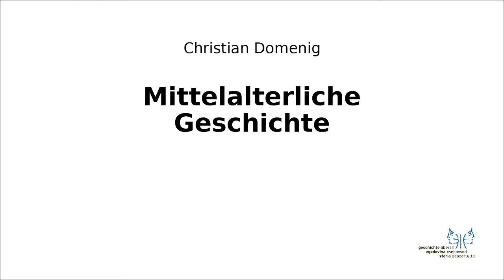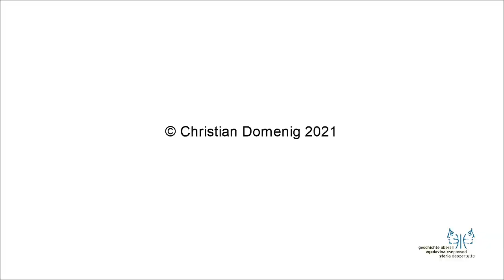Mittelalter I 8 Leo I.